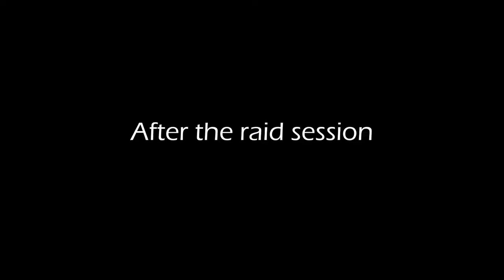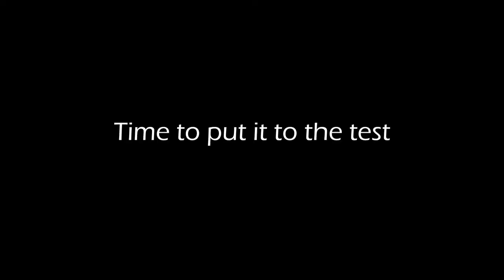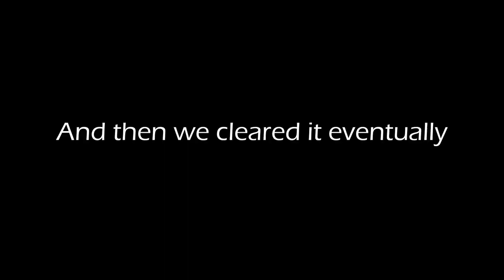The Tales of Shiva Prog with degenerates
The Progress video of a degenerate group. Sorry for the keyboard hitting like sounds for the deaths, I'll use a better one next video.

00:00 Beginning of Video
6:50 Finally Phase Transition
44:52 Which Side? Which Butt cheek?